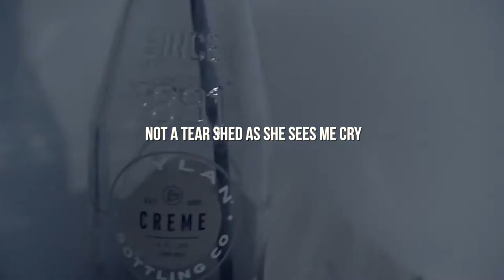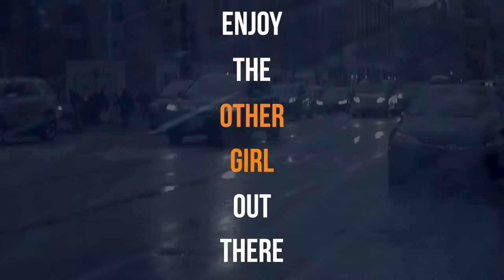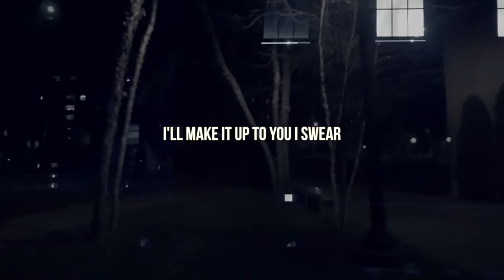Mike Ellis - Other Girl (Official Lyric Video)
Lyric video for Mike Ellis' debut single "Other Girl". Enjoy!